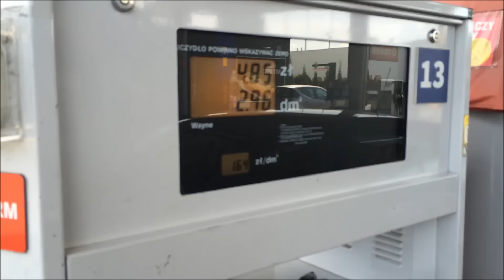Don Corleone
Generalnie obżarstwo i opijstwo. Ale mamy wsparcie!

BEME: adam komorowski